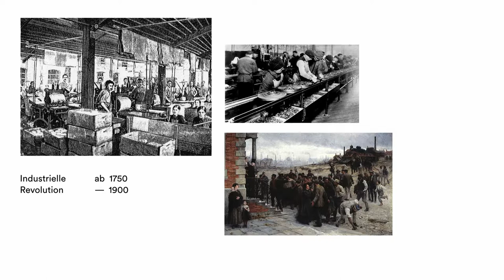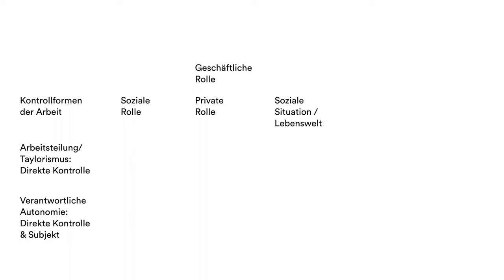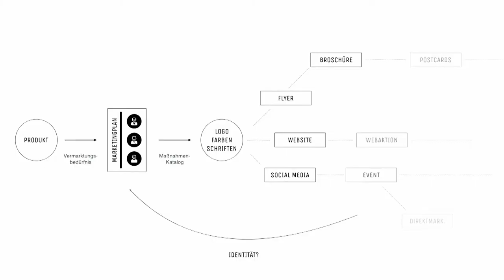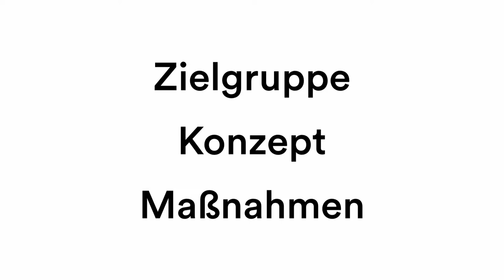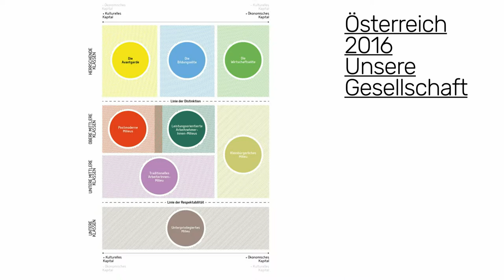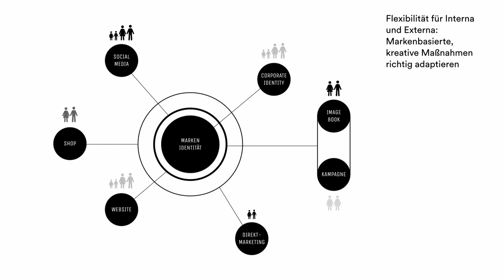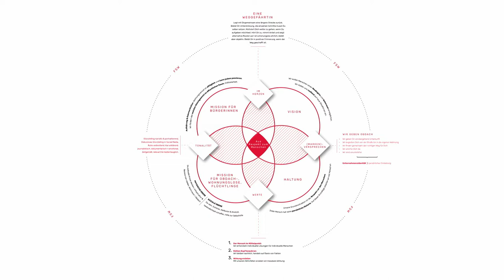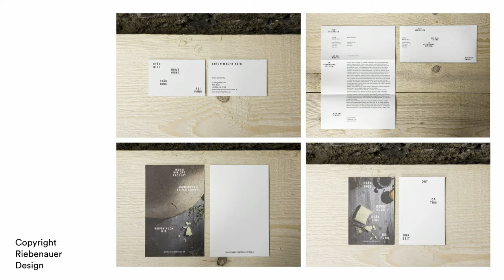The BACKEND Talks mit Florian Kowatz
'Ich beschreibe unseren Zugang zur von Soziologie beeinflussten Brand Identity-Konzeption, bei der man merkt, dass man Service, Vertrieb, Marketing, Design, HR-Management und Unternehmensweiterentwicklung nicht mehr als voneinander getrennte Bereiche betrachten kann'.

Hinter den Kulissen passieren spannende Dinge, die aber uns Usern meist verborgen bleiben. Bei The BACKEND sprechen unsere Gäste genau über diese verborgenen Erfahrungen, geben Tipps und verraten Tricks.